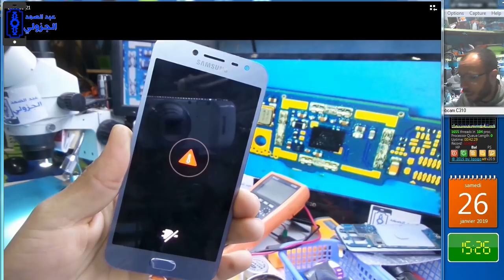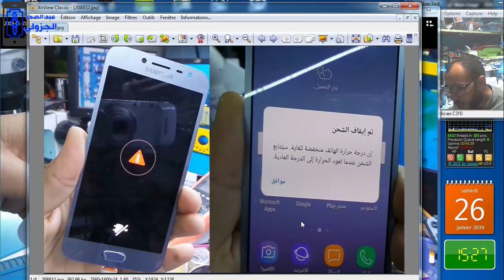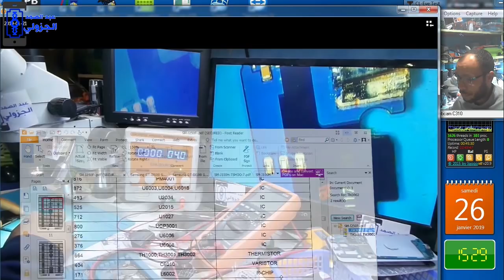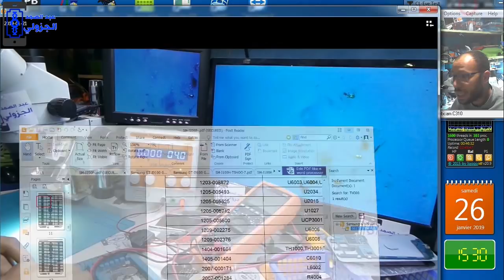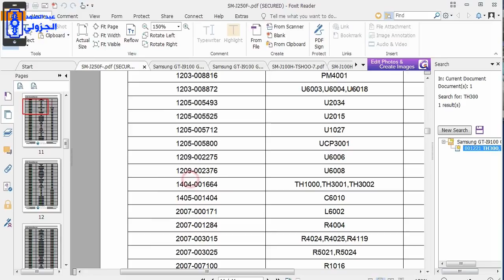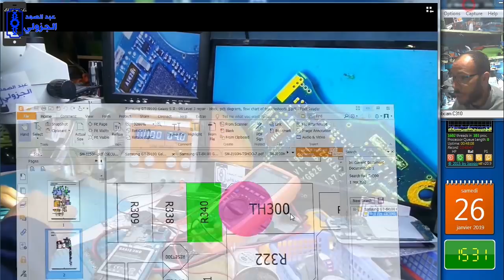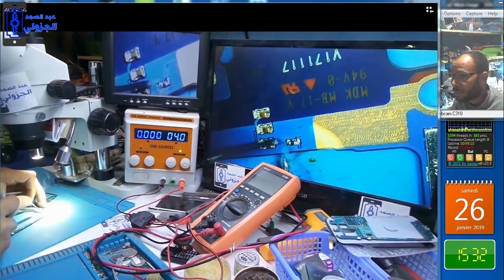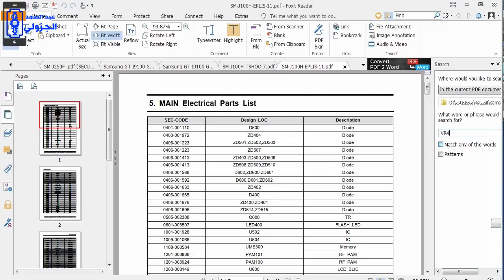اصلاح عطل شحن مقاومة الحرارية samsung j250f charging paused battery temperature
اصلاح عطل شحن مقاومة الحرارية samsung j250f charging paused battery temperature too low